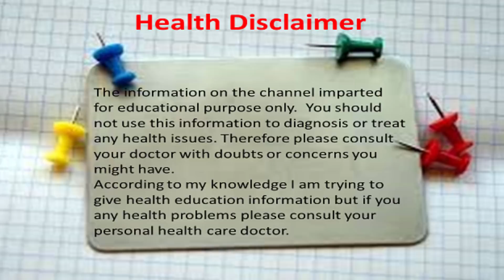ತೆಂಗಿನಕಾಯಿಯ ಅದ್ಭುತ ಲಾಭಗಳು | Coconut Benefits in Kannada | Coconut Uses in Kannada | Helpful Foreve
Hi friends, this video will help you to know about coconut benefits in kannada, health benefits of coconut. I hope you will like this video.